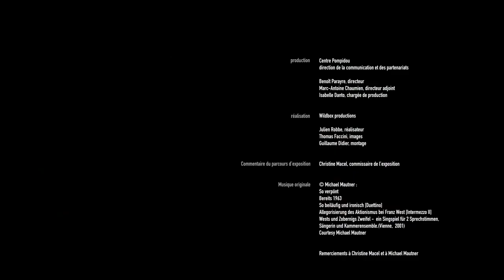Franz West | Parcours d'exposition | Centre Pompidou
Du 12 septembre au 10 décembre 2018 : Franz West
Présentation de l'exposition par Christine Macel, commissaire :
"Franz West disait toujours que si une œuvre était belle, il préférait la détruire..."